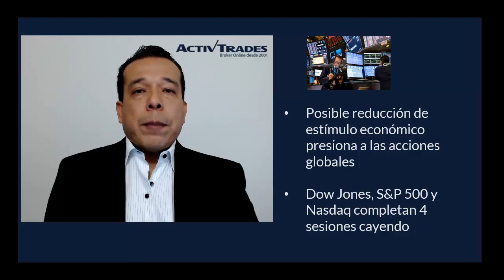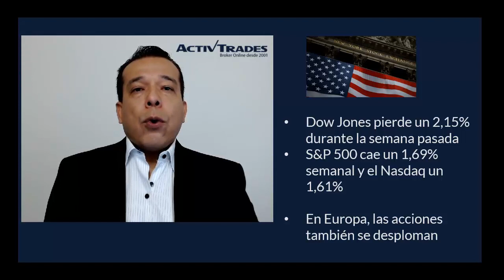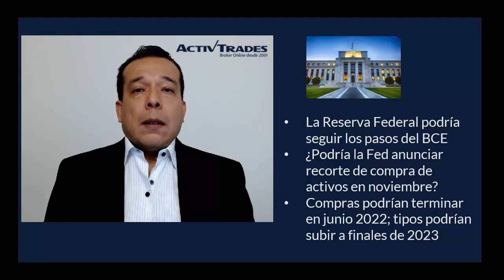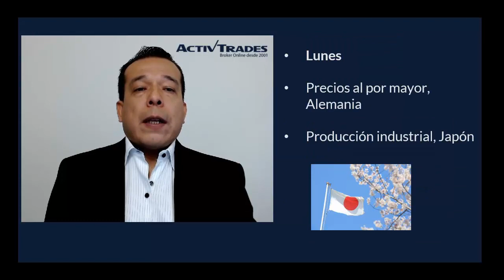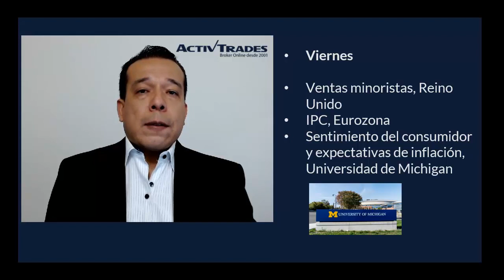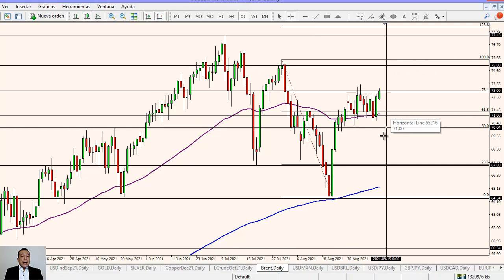Regresa la atención sobre los datos de inflación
✅ Pruebe las estrategias de negociación en una cuenta de demostración gratuita en tiempo real Para ver la cotización del Dow Jones, pulse

Una semana llena de noticias importantes como:
12:30 GMT, septiembre 14: IPC – Estados Unidos
13:15 GMT, septiembre 15: Producción industrial – Estados Unidos
12:30 GMT, septiembre 16: Ventas minoristas – Estados Unidos

El Banco Central Europeo anunció una posible reducción de su compra de activos y es posible que la Reserva Federal de Estados Unidos también haga lo mismo antes de finalizar este año. Eso presiona a las acciones globales a la baja por el posible fin del estímulo económico. Ahora los inversores quedan muy pendientes de los datos de inflación de esta semana, los cuales podrían apoyar las decisiones de los bancos centrales y presionar aún más a las acciones. 👉 Siga nuestro análisis económico y financiero diario